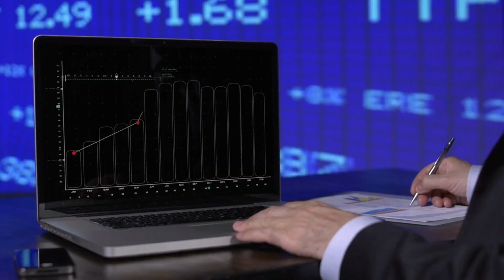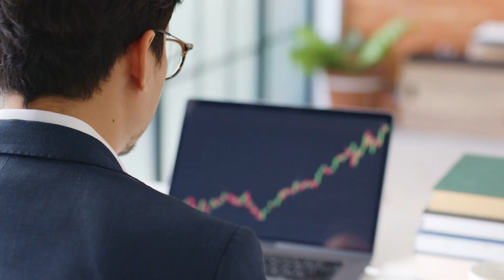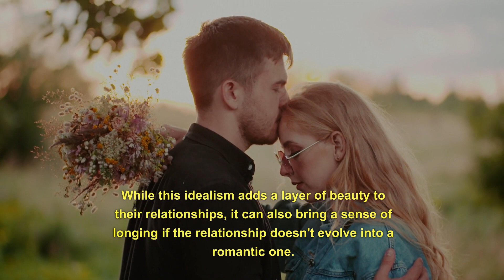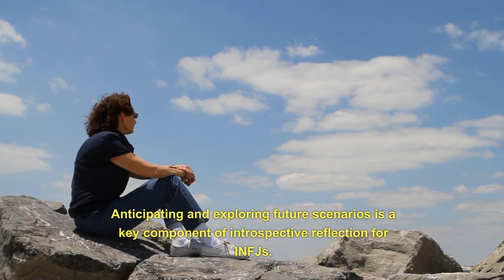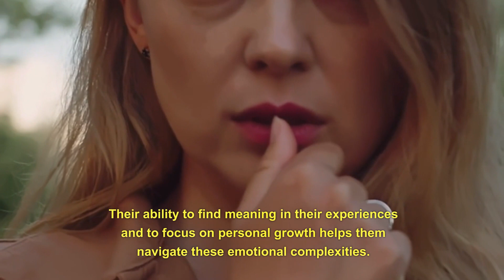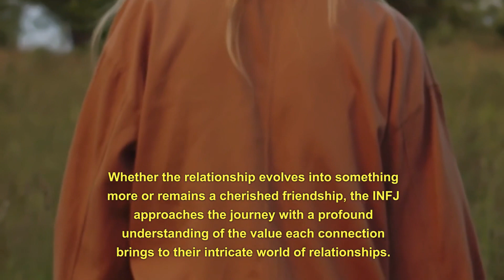INFJs in the Friendzone (Psychology)